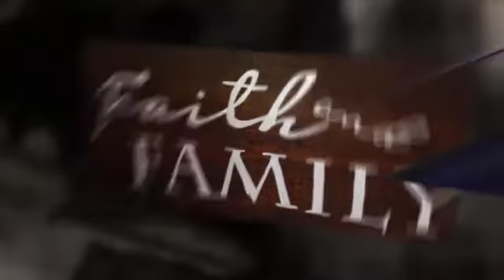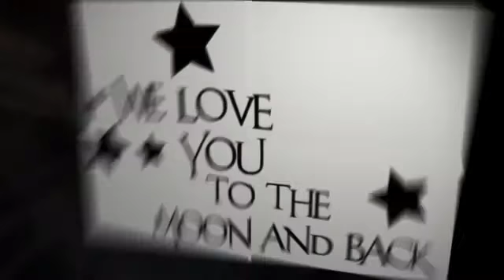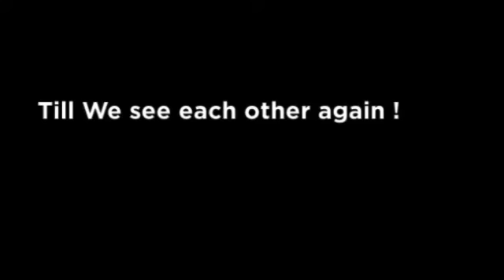Beckie you will always be in r Hearts